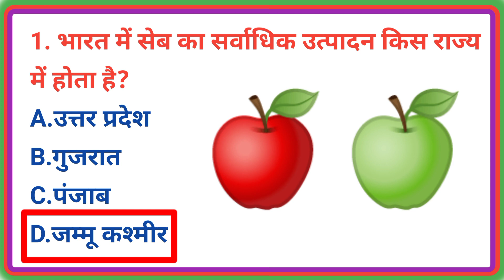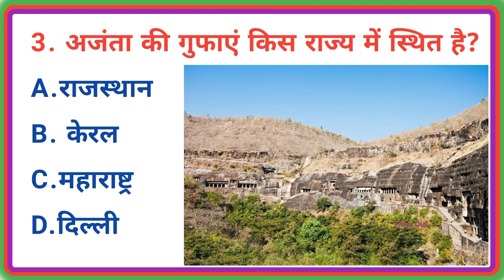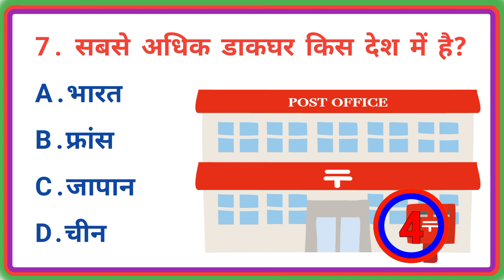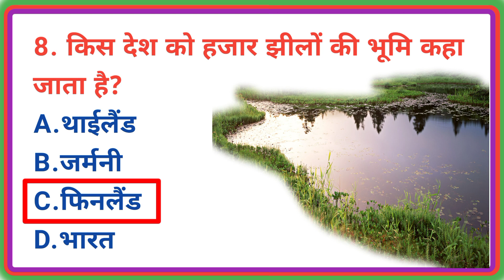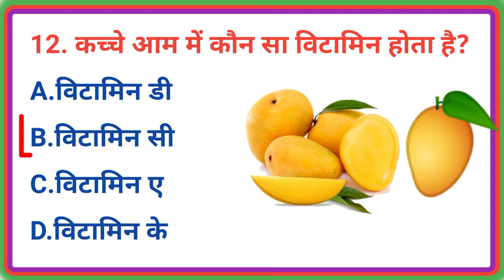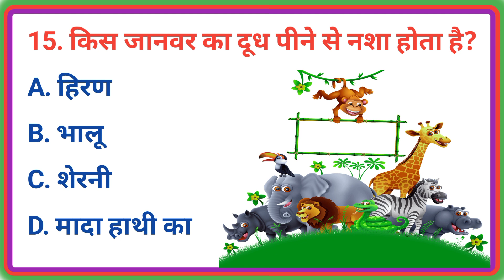Gk Questions and Answers /Gk Question in hindi / Gk Quiz / Gk in Hindi / KS GK STUDY📚✏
Cover Topic In This Video Your Queries 👉👇

• GK
• General Knowledge
• Important GK Questions and answer for
• Competitive Exams
• Ks gk study
• Quiz Test
• Ks gk study
• Important gk
• Quiz test
• competitive quiz
•  quiz questions
•  general knowledge questions
• gk quiz
• India GK
• hindi gk
• samanya gyan
• gk questions
• india gk in hindi
• 2021 gk questions and answers
• lucent gk
• lucent gk
• lucent geography
• geography gk
•  lucent mcq
•  gk
•  gk questions and answers
•  gk question
• general knowledge
• ks gk study
•  gk questions
• g k
• question
• general knowledge questions and answers
•  samanya gyan
•  gk ke sawal
•  knowledge
•  question answer
•  general knowledge questions
•  gk knowledge
•  जनरल नॉलेज
• जीके
• gk quiz
• g.k
• gk
• gk question
•  gk afroz
•  gk questions
•  gk today
• gk tricks
• gk study adda
•  gk video
• gk live
•  question
• सामान्य ज्ञान
• general knowledge ke question
•  gk knowledge
•  gk dijiye
•  general class
• GK
•  gk question
• general knowledge
•  g k
•  g.k
•  question answer
• question
•  जीके
• gk
•  knowledge
•  general knowledge question
• g. k
• quiz
•  g k question
• KS GK STUDY
• Kr Gk Study
• KSGKSTUDY
• gk gs
•  जीके क्वेश्चन
• gk 2019
•  gk 2020
• gk 2021
•  gk 2022
• के र जीके स्टडी
•  g.k. question with answer
• answer
• lucent gk
•  GK 2020
• GK 2021
• GK 2022
• g,k
• जनरल नॉलेज
•  gk knowledge
• GK Police
• GK IAS
• GK IPS
•  KS GK STUDY 2020
• KS GK STUDY 2021
• KS GK STUDY 2022
• tense
• current affairs
•  g.k questions
• gk today current affairs
•  जी के
• GK
•  GK KS
• Gk
•  gK
• G K
• Gk quiz
• GK KS
• GK SK
•  जीके.
•  GK.
•  BR
• KS GK STUDY Lucent
• GK Hindi Question
• सवाल
•  hindi question
•  gk question gk question
•  answer
• gk dijiye
•  general knowledge question answer
•  जीके जीके
• samanya gyan
• GK number 1
• GK Question
•  gk question
• gK question